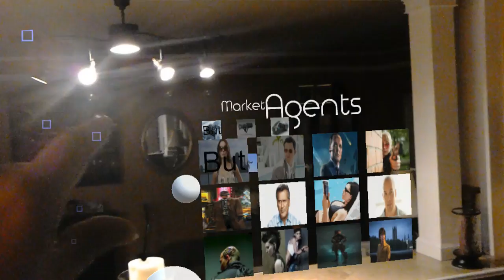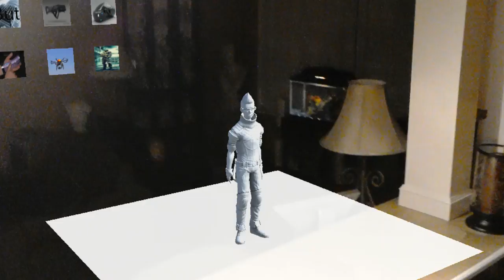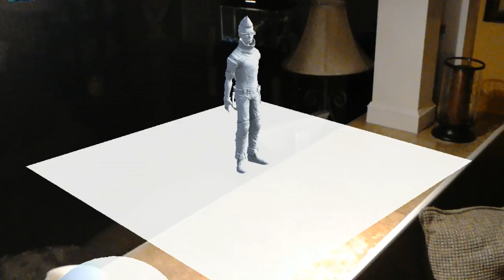HoloLens - Development - I feel like I am on the right track.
Join me in my Mixed Reality and follow along as I explore the world of developing Augmented, and Virtual Reality applications and games. Join in on the conversation. As we move into this world of new realities let our community grow and lead the way for those that join us.